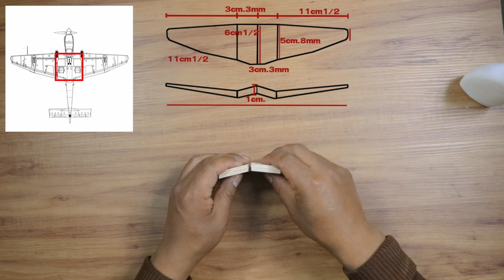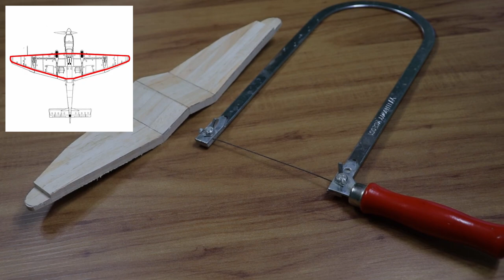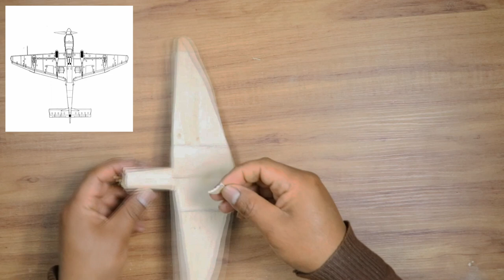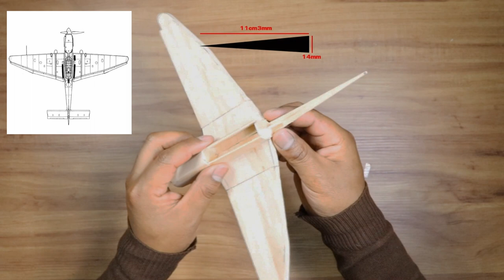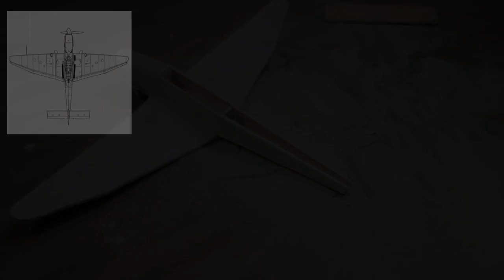German plane made of popsicle sticks #1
In this video, we will show you how you can create airplanes using only wooden sticks, with glue and paint. You will see how you can cut, glue and paint the sticks to form the wings, fuselage, tail and rudder of your airplanes. Don't miss this fun and educational video that will make you have a good time with your family and friends.